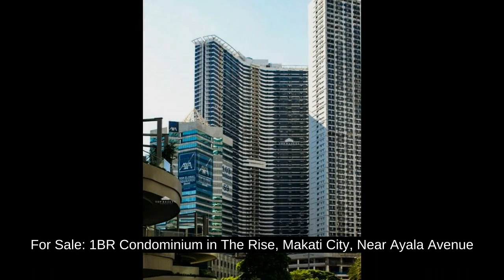For Sale: 1BR Condominium in The Rise, Makati City, Near Ayala Avenue